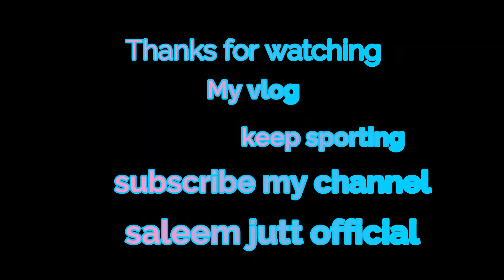Our Car Black Beauty Routeen Maintenance Day|| Indus Corolla|| Vlog #02